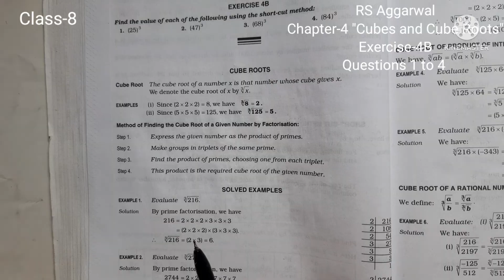class - 8| Chapter - 4 |"Cubes and Cube Roots" | RS Aggarwal |Exercise-4B| Questions 1 to 4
find cube of the number with shortcut method